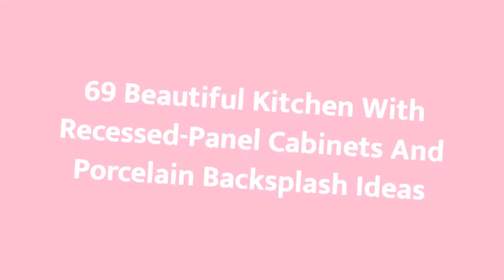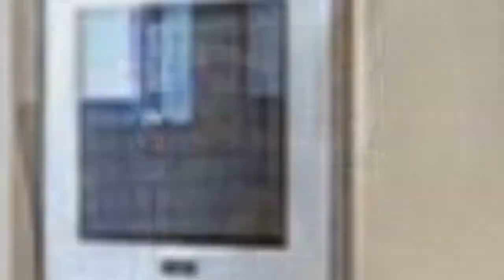75 Beautiful Kitchen With Recessed-Panel Cabinets And Porcelain Backsplash Design Ideas #�1925 �